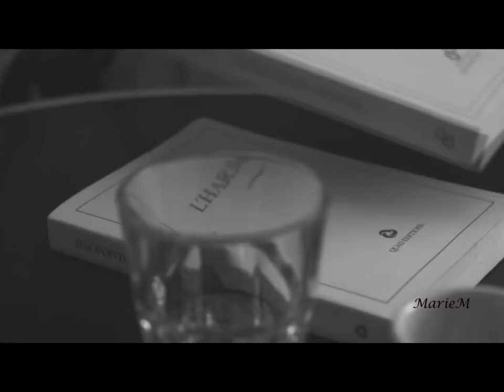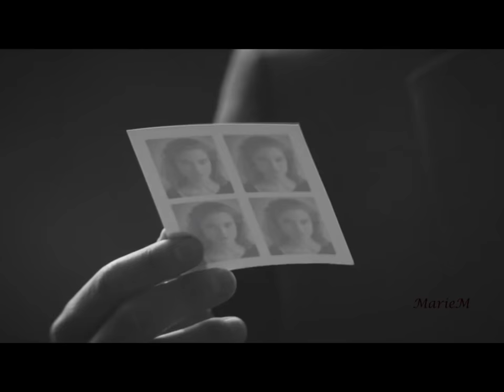Aurora by Yangpa &why we failby Yi Sung Yol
今天分享偶然聽到感覺挺好聽的兩首韓曲，颱風天假期與大家週六浪漫分享。
Aurora by Yangpa
YangPa原名李恩珍，出生於1979年，憑藉一副天籟般的歌聲與甜美可愛成為韓國90年代最有人氣的女歌手之一，而當時的出道成名曲、如梁靜茹的「無條件為你」就是翻唱她的歌，出道10年共發行了7張專輯及單曲，並且每張專輯的銷售量都很非常不錯，重要的是2001年在發行了第4張專輯之後，因與經濟公司發生了合約問題，從而遠去美國伯克利音樂學院進修音樂，中間的6年時間裡沒有任何的活動，直到近期因第5張專輯才回國的YangPa依然受到歌迷熱烈的歡迎和愛戴，
why we failby Yi Sung Yol
說到韓國首屈一指的歌手兼詞曲作者，立刻躍入腦海的只有他：李升烈（Yi Sung Yol），是一名韓國歌手兼詞曲作者，他的音樂，很多被用於全國廣為人知的電視劇主題歌，如全民級大熱電視劇《我是金三順》的主題曲《Be My Love》，被狂熱追捧的電視劇《黃泉回路》的主題曲《時間結束》、電視劇《keserasera》的插曲《我們》等。以他獨特的世界觀，主題歌比電視劇本身更能抓住了觀眾的心靈，成為無法撼動的實力歌手。
李升烈以搖滾為基礎，借鑒Soul和Blues的音樂元素創作歌曲，並以獨特的視角編寫的歌詞，將這兩方面融合在一起演奏出他的音樂時空，即使不是他的歌迷，也無法不被其打動。此外，音韻浪漫且鏗鏘有力的演唱也是他的魅力之一，從其他的歌手那裡也獲得了極大的支持，作為歌手中最有人氣的歌手，在韓國享有盛譽。
洪慧純與音樂選集(music share area)youtub播放選集：
洪慧純與音樂選集(music share area)vimeo播放選集：
I just want to pair with different music to show different atmosphere and effect. I will include the original link to video . If you do not like that your music or video be used by me, please comment on my Youtube post. I will remove it right away.
Julie London ~ What'll I Do